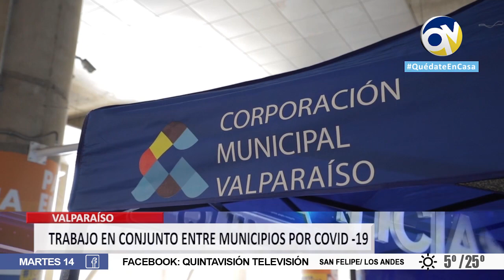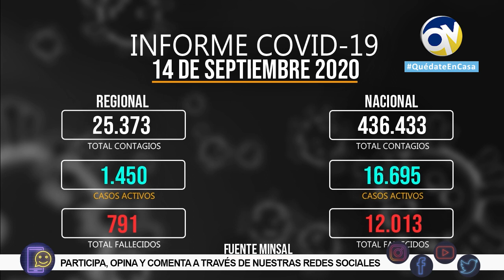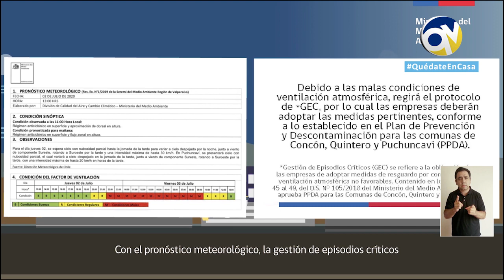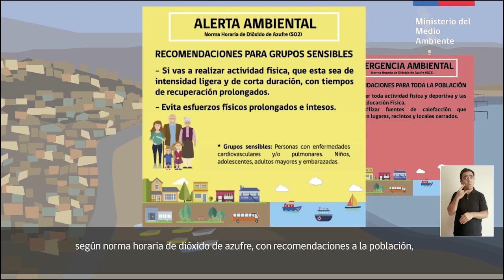QV Noticias 14 septiembre 2020